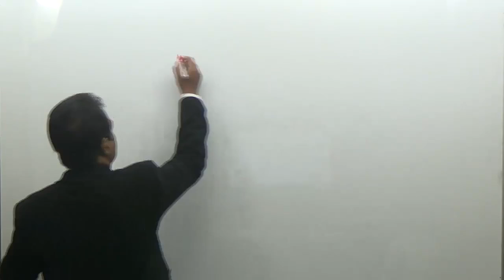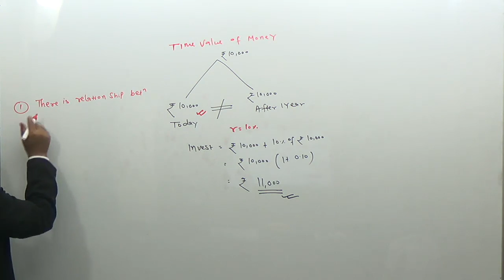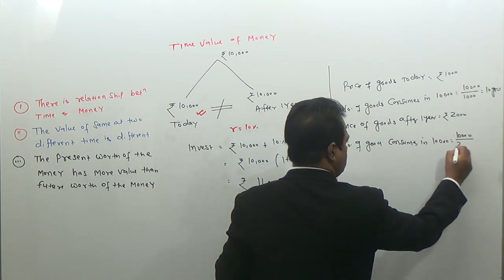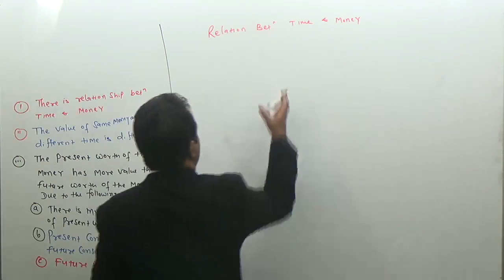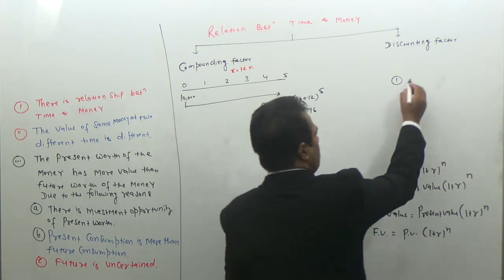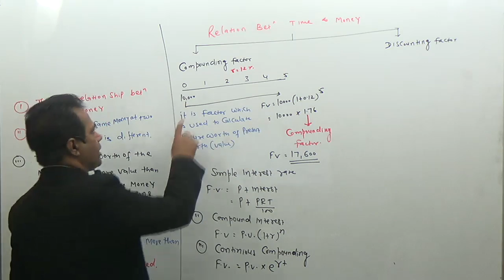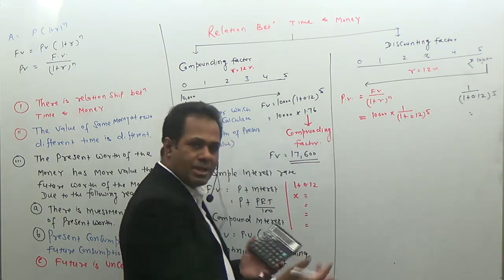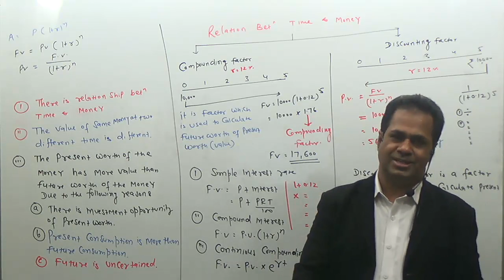Cost And Management Accountancy and Financial Management Lecture-Time Value of Money -I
Classes are available for CA/CS/CMA. or call on 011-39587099 Time Value of Money -I